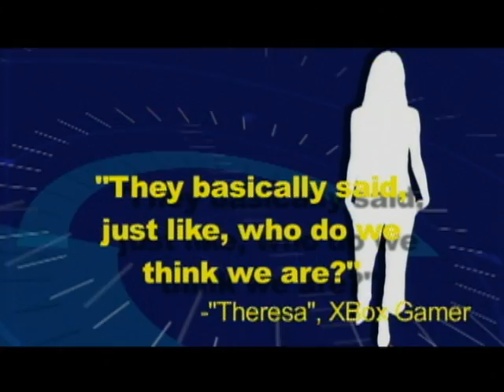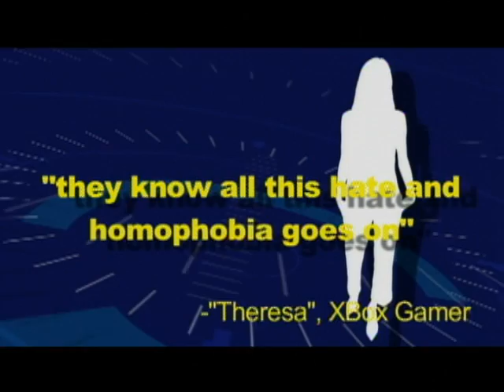Gay Gamers Play At Own Risk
Hate crimes are following gay gamers into the virtual world. One gamer says she was violently singled out for her sexual orientation. CBS Chagmion Antoine reports.